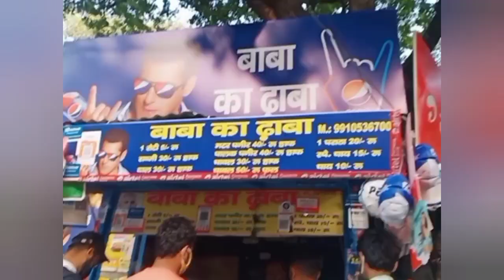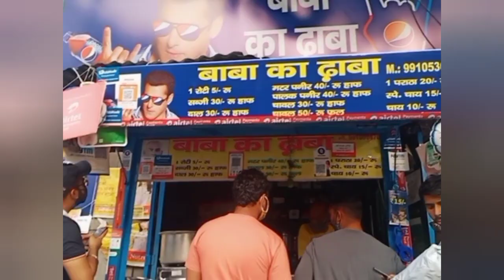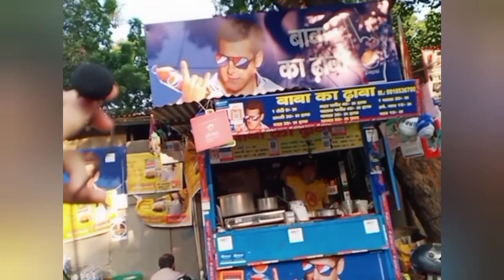BABA KA DHABA REAL STORY 🙏🏻 80 year old couple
pls like the video for baba ji
baba ka dhaba real story
hope you are enjoying the video
I am a small YouTuber
Iam doing very struggle in the video
pls help
love u all ❤❤❤❤❤ujjwalnarula